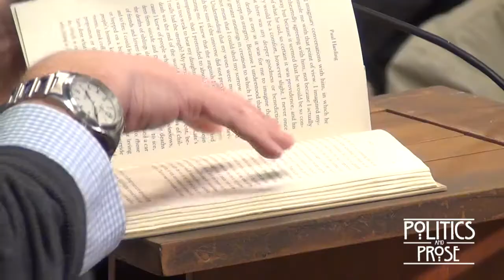Paul Harding "Enon"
In his second novel, Harding returns to the landscape and family of his Pulitzer-winning Tinkers, telling the vivid and moving story of Charlie Crosby, grandson of protagonist George, who slowly loses his grip on normality as he struggles to come to terms with the sudden loss of his daughter.